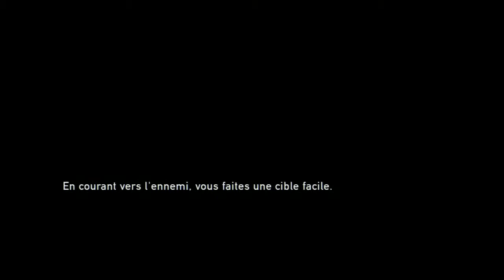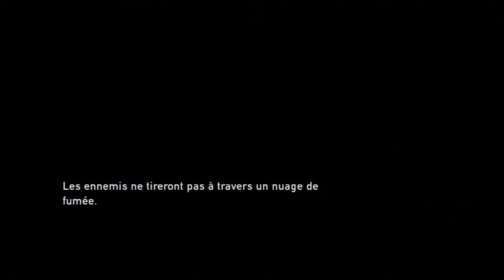Playthrough [HD] [FR]: The Last of Us - #23: Tuer ou être Tuer...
Suivez avec moi les (més)aventures de Joël et Ellie pour survivre en 2033 dans un monde dévasté pendant 20ans par un champignon zombificateur: le cordyceps.
Entre infectés et Bandits, ils devront prendre sur eux et traverser de terribles épreuves pour s'en sortir.

Aujourd'hui on survit a un sniper fou, on fuit le quartier infestés de Claqueurs et on dit au revoir à des amis...

Bonne vidéo à tous :3

Met un pouce vert si tu trouve que sa envoie du Pâté !!
Sinon tu peux toujours mettre un commentaire pour donner ton avis !!